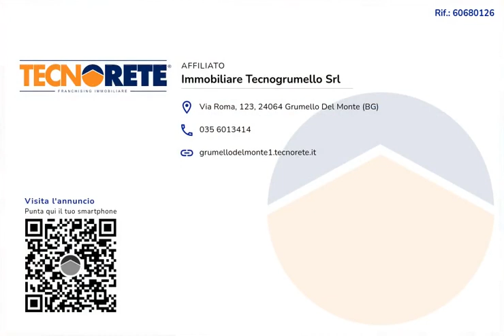GRUMELLO DEL MONTE - TRILOCALE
In zona centralissima, a pochi passi dai principali servizi del paese, proponiamo questo appartamento trilocale posto al secondo ed ultimo piano in una corte senza spese condominiali.

L'ingresso dal balcone esclusivo, ci conduce nella zona giorno con angolo cottura, ambiente molto luminoso e con una fantastica vista sul castello di Grumello.

Attraverso il disimpegno raggiungiamo la zona notte con due camere da letto molto spaziose ed un bagno con vasca e doccia.

Al piano terra, troviamo un posto auto esclusivo di 40 mq .

Sei alla ricerca di due appartamenti uno vicino all'altro? per due famiglie numerose? Stiamo gestendo in vendita anche l'appartamento adiacente! contattaci per informazioni.

Caldaia semi-nuova.

Si valuta l'arredo. libera subito.